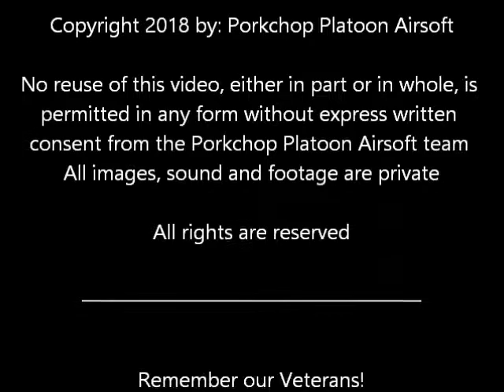Third Coast Op Bone Strike II - Tense moments while guarding Nikki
This is the fifth, and a very short, video in a series showing action from Third Coast Airsoft’s Operation Bone Strike II at the abandoned Mercy Hospital complex in Vicksburg, MS the weekend of September 14–16, 2018.

After securing objective Nikki,  the Baker Company CO moves across the hallway to join another soldier who is defending the area. Almost immediately Eastern forces counter-attack their positions from both the north-end stairwell and the south end of the hallway. Only three men strong, the Western Coalition prepares for a fire-fight, but after killing 2 enemy combatants in the stairwell, a real-world “blind-man” situation is called and the situation dissolves…